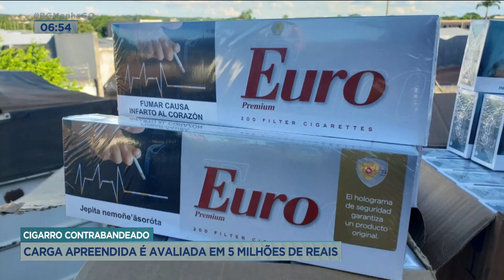CIGARRO CONTRABANDEADO: CARGA APREENDIDA É AVALIADA EM 5 MILHÕES DE REAIS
UMA CARGA DE CIGARROS CONTRABANDEADOS FOI APREENDIDA DURANTE UMA OPERAÇÃO DAS POLÍCIA MILITAR DE GOIÁS, DO MATO GROSSO E TAMBÉM A POLÍCIA FEDERAL. VAMOS FALAR COM O CAPITÃO SEBASTIÃO MARTINS, DO COMANDO DE OPERAÇÃO DE DIVISAS, COMO VOCÊS CHEGARAM ATÉ OS CONTRABANDISTAS?